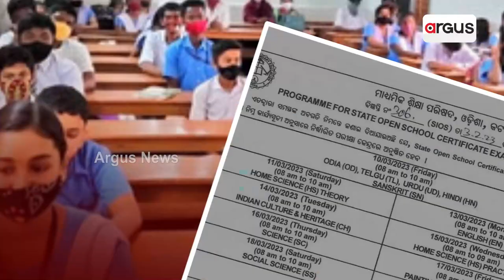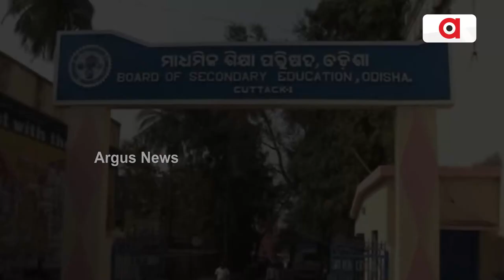ମାର୍ଚ୍ଚ 10ରୁ ମାଟ୍ରିକ ସମେଟିଭି-2 ପରୀକ୍ଷା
ସେଥିପାଇଁ ଆଜି ପରୀକ୍ଷା ସୂଚୀ ପ୍ରକାଶ କରିଛି ମାଧ୍ୟମିକ ଶିକ୍ଷା ପରିଷଦ। ପୂର୍ବରୁ ସମେଟିଭ -1 ପରୀକ୍ଷା ଶେଷ ହୋଇଥିବା ବେଳେ ସମେଟିଭ -2 ପରୀକ୍ଷା 10 ତାରିଖରୁ ଆରମ୍ଭ ହୋଇ 20 ତାରିଖ ପର୍ଯ୍ୟନ୍ତ ଚାଲିବ. ।